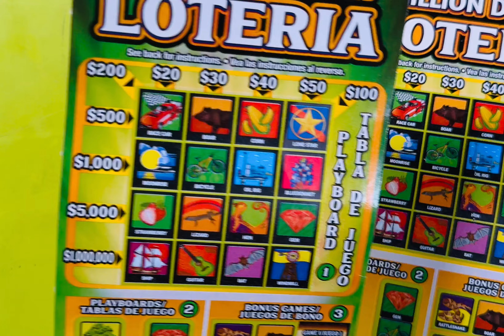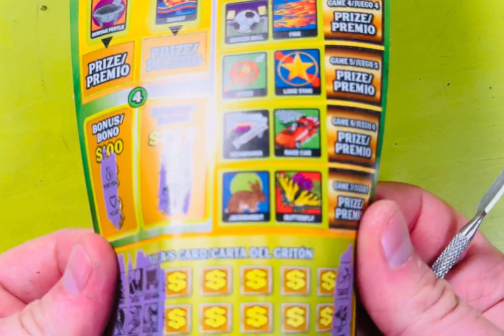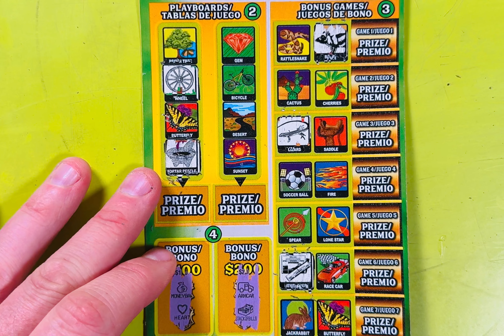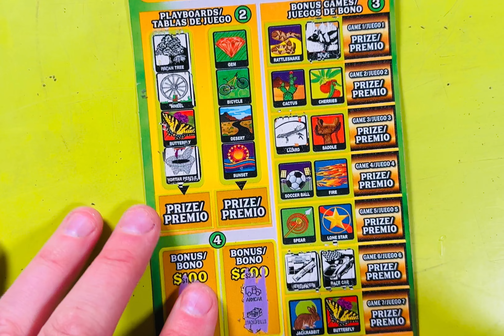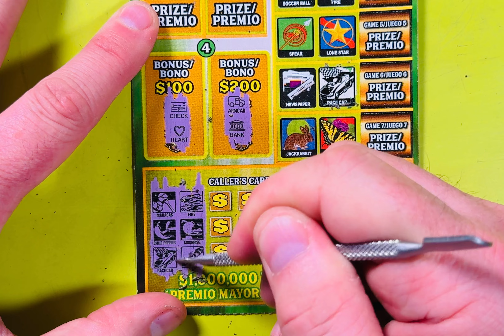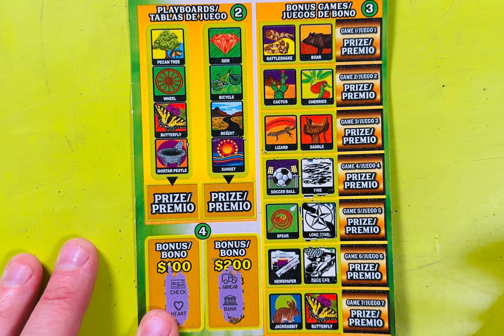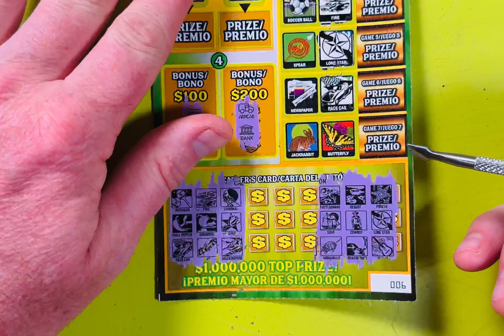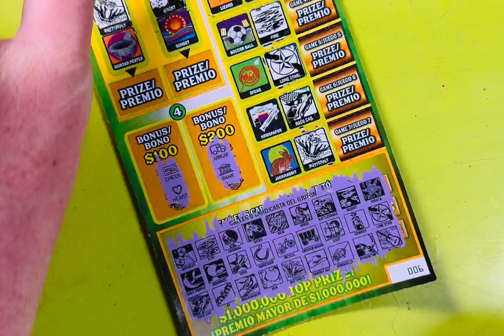WON $50! Texas Lottery Million Dollar Loteria Scratch Tickets!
I am an Adult with Attention Deficit Disorder (ADD).
Here I scratch lottery scratch-off tickets.
My videos may have dis-jointed titles, and I often make mistakes 😝
I Think I saw a Squirrel 🐿️
Join me on my distracted pursuit to "Win Big" or go broke trying!🍀🍀🍀

💥ALL VIDEOS FILMED IN 4K💥

Good Luck!

-The ADD Scratcher

Gambling Content Warning
For most U.S. lotteries players must be 18 years of age.